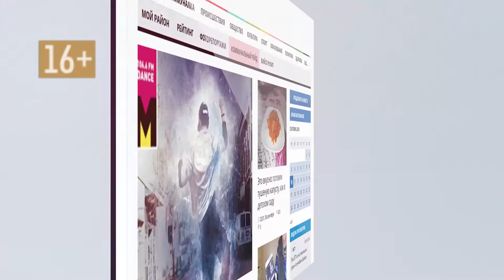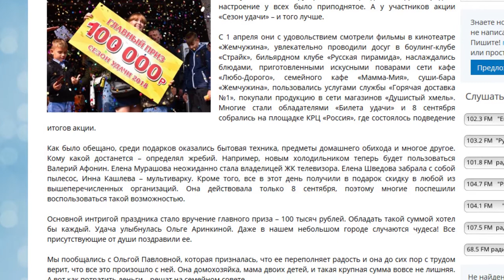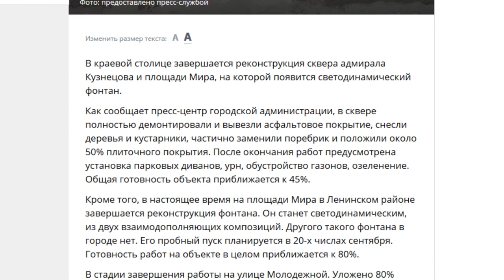О чем пишут издания «Сибирской медиагруппы» — обзор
В Барнауле выбрали лучшие детские сады по итогам народного голосования, — сообщает «Московский комсомолец. Барнаул». Об этом и не только подробнее – в традиционном обзоре новостей от Сибирской медиагруппы.